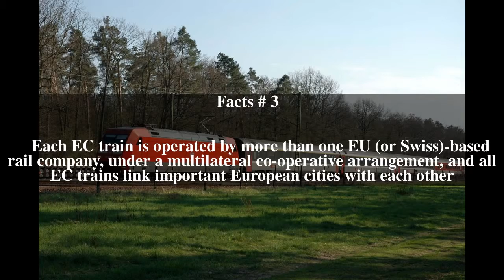EuroCity Top # 5 Facts